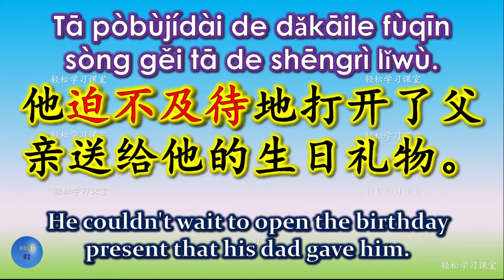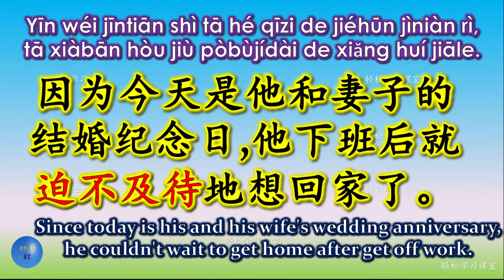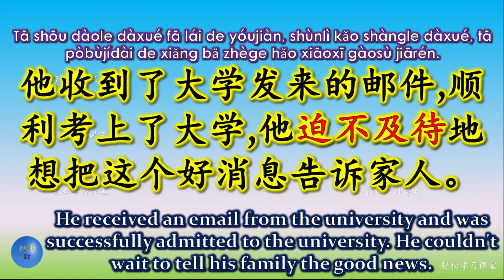迫不及待 必须懂的成语 Must know Chinese Idioms 同义成语 Synonym 反义成语 Antonym 成语大全 HSK 6 Chinese Idioms Chengyu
迫不及待 ,怎么读,意思,解释,拼音,读音,
迫不及待 ,
迫不及待 怎么读,
迫不及待 意思,
迫不及待 解释,
迫不及待 拼音,
迫不及待 读音,
迫不及待 造句,
迫不及待 同义词,
迫不及待 近义词,
迫不及待 同义成语,
迫不及待 近义成语,
迫不及待 反义词,
迫不及待 反义成语,
 How to say 迫不及待 in Chinese,
 How to say 迫不及待 in English,
 How to pronounce 迫不及待 in Chinese,
 How to pronounce 迫不及待 in English,
 What is the meaning of 迫不及待 in Chinese,
 What is the meaning of impatient to wait  in Chinese,
 Synonym of  迫不及待 ,
 Antonym of 迫不及待 ,
迫不及待 英文,
impatient to wait  in Chinese,